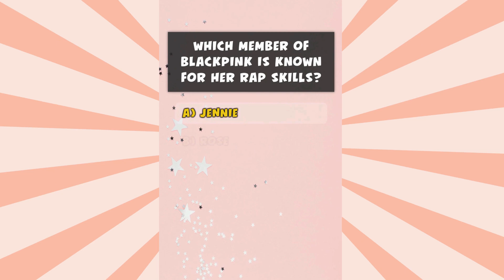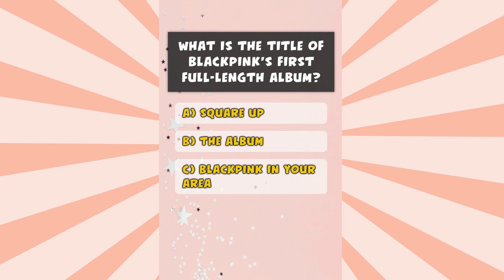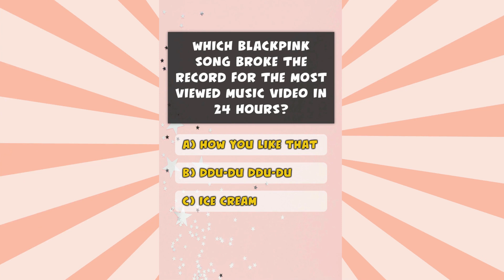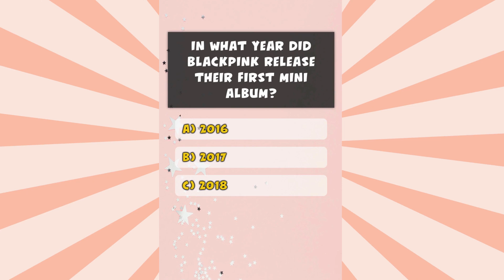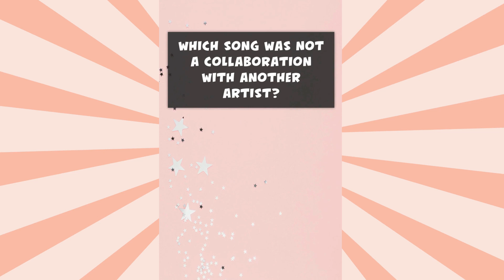BLACKPINK Discography Quiz: Only True BLINKs Will Ace This!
How Well Do You Know BLACKPINK’s Biggest Hits? Take the Quiz!

Question 1: When was BLACKPINK's debut single 'Boombayah' released?
Question 2: Which member of BLACKPINK is known for her rap skills?
Question 3: What is the title of BLACKPINK's first mini album?
Question 4: Which song by BLACKPINK was their first to reach 1 billion views on YouTube?
Question 5: Who composed BLACKPINK's song 'Playing with Fire'?
Question 6: What is the title of BLACKPINK's collaboration with Lady Gaga?
Question 7: Which song by BLACKPINK features a collaboration with Selena Gomez?
Question 8: What is the title of BLACKPINK's first full-length album?
Question 9: Which song by BLACKPINK was performed at Coachella in 2019?
Question 10: What is the title of BLACKPINK's song that features a powerful dance break?
Question 11: In which year did BLACKPINK make their debut?
Question 12: What is the title track of BLACKPINK's first mini album 'Square One'?
Question 13: Which BLACKPINK song features a collaboration with Dua Lipa?
Question 14: What is the title of BLACKPINK's first full-length album?
Question 15: Which member of BLACKPINK wrote and composed the song 'Lovesick Girls'?
Question 16: What is the name of BLACKPINK's official fandom?
Question 17: Which BLACKPINK song broke the record for the most viewed music video in 24 hours?
Question 18: What is the title of BLACKPINK's collaboration with Lady Gaga?
Question 19: Which member of BLACKPINK is known for her powerful rap skills?
Question 20: Which Western artist featured on the remix of BLACKPINK's song 'Pretty Savage'
Question 21: Which song is not included in BLACKPINK's debut single album?
Question 22: Which song was not a title track for BLACKPINK?
Question 23: In what year did BLACKPINK release their first mini album?
Question 24: Which song was not included in BLACKPINK's 'Square Up' EP?
Question 25: What is the name of BLACKPINK's first full album released in 2020?
Question 26: Which song did not reach number one on the Billboard World Digital Song Sales chart?
Question 27: How many members are there in BLACKPINK?
Question 28: Which member of BLACKPINK is also known for her solo music career?
Question 29: What is the name of BLACKPINK's debut single album?
Question 30: Which song was not a collaboration with another artist?